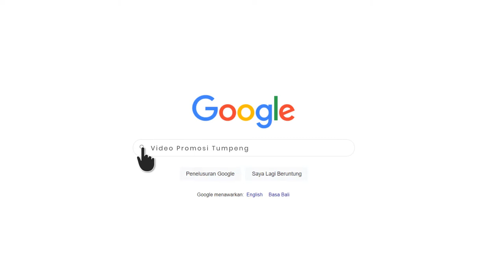Video Iklan Tumpeng Nasi Kuning, Tumpeng Mini, Paket Tumpeng Pengajian, Arisan Keluarga, Reuni SMA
Jasa Edit Video Iklan Tumpeng Nasi Kuning, Tumpeng Mini, Paket Tumpeng Pengajian, Arisan Keluarga, Reuni SMA atau